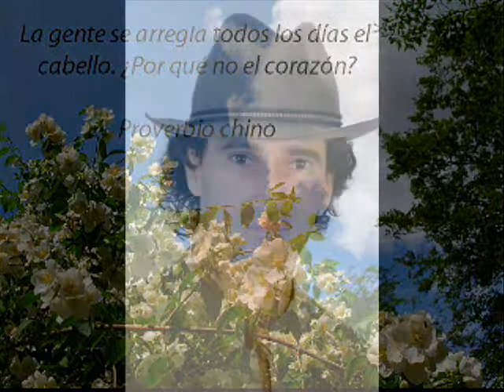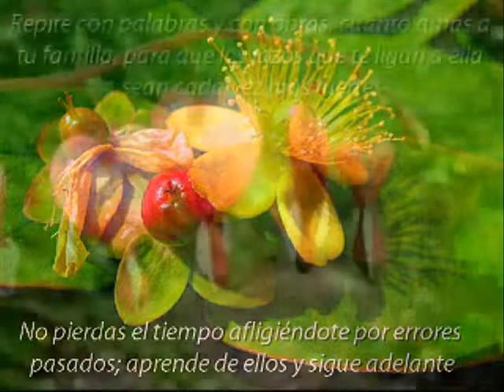declaraciòn de amor